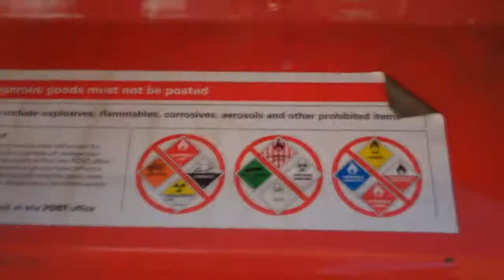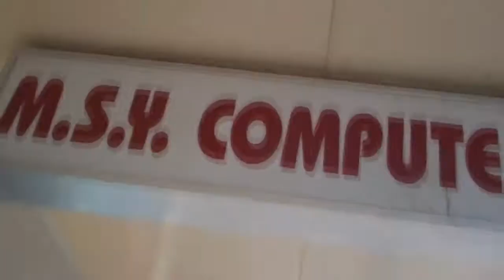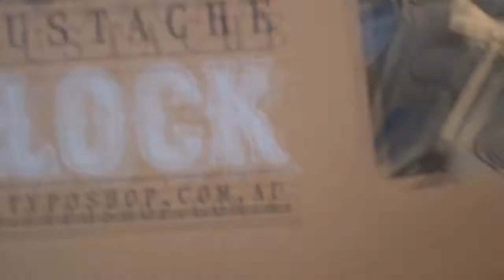BEST MOUSTACHE EVER! [1.9.11 - DAY 244]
DAY 244: A couple of long monologues today so bear with me!

TannahTV
Batman LPO
Batman Victoria
Australia 3058